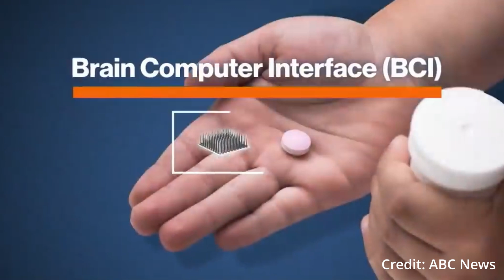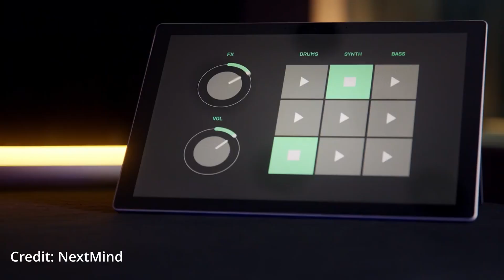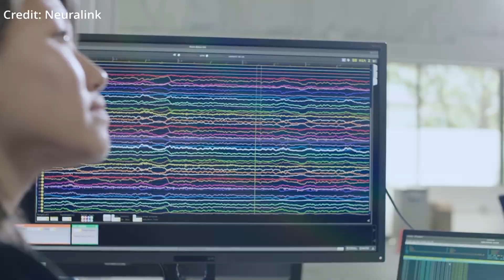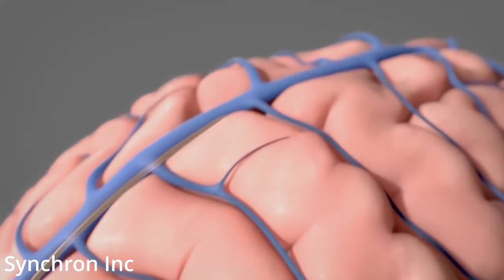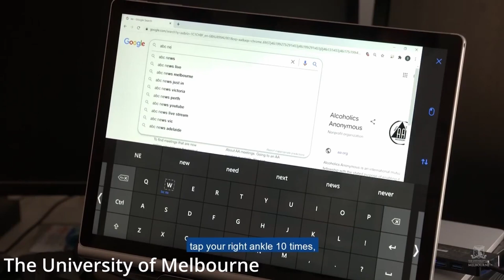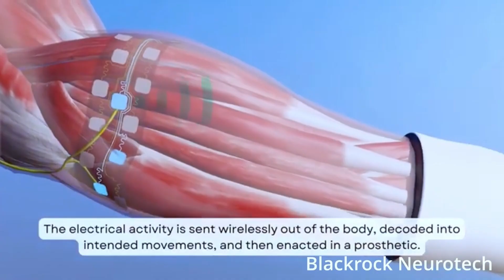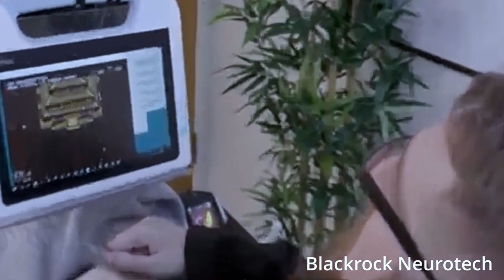Top 7 Brain Computer Interface (BCI) Devices | AI Future Tech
Brain computer interface devices, also known as BCI, use microelectrodes to detect signals from the cerebral cortex so they can be processed by artificial intelligence and interpreted. These top 7 brain machine interface devices powered by AI include Neuralink, Blackrock, and more.

AI News Timestamps:
0:00 Top 7 BCI Devices Intro
0:55 NextMind
1:35 Neurable
2:14 BrainGate
3:08 ClearPoint Neuro
3:59 Neuralink
5:29 Synchron-Inc
6:46 Blackrock Neurotech